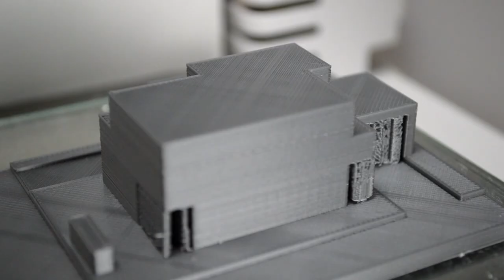3D Printing An Architectural Model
Fabricating an architectural model is surprisingly somple. If we can do it, so can you!

Here's some footage of ours printing on an Ultimaker 2 Go with regular PLA.